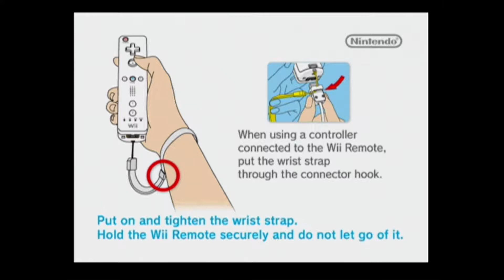Mario Party 8 - RTT#1